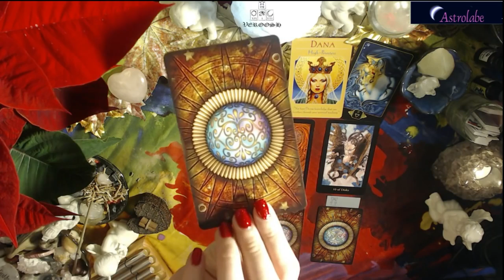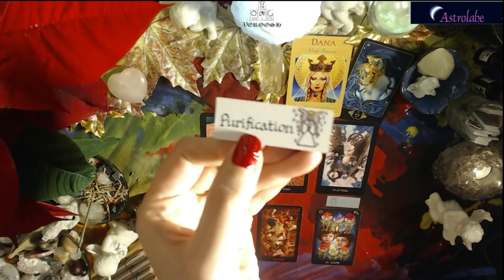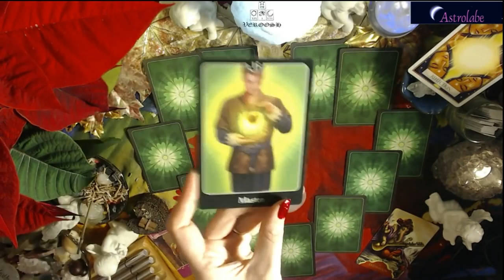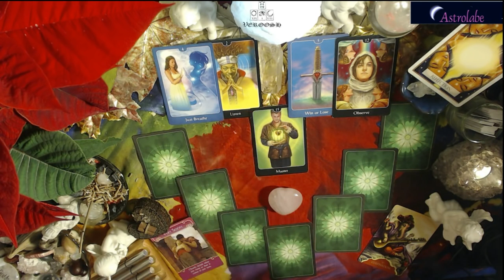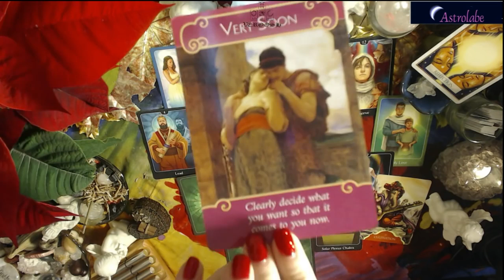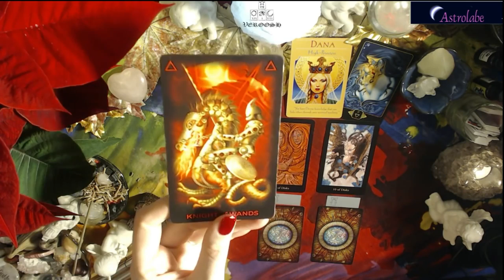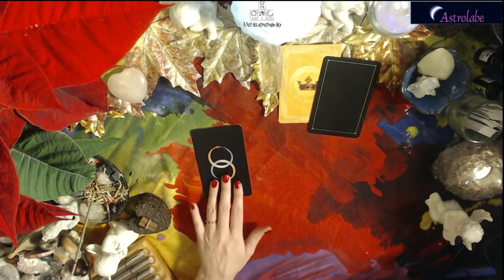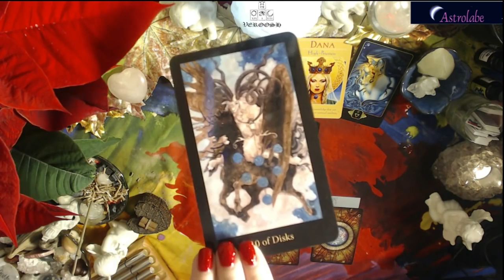Snowflakes.Love Abounding - not sure about a title :-)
What do a talking snowflake, a spider princess, and an elf queen have in common? They're all featured in this hour long compilation of videos featuring Frozen .

Musical performance by the INC Kids of Orlando, Kissimmee and Lakeland at the Southeastern Seaboard INC Kids On Tour.

Download my songs for FREE: ❤ ❤ ❤ I had a request to sing Flightless Bird. The tune to this song is so beautiful, that while I was .